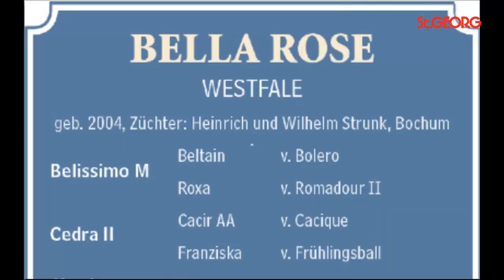Bella Rose Isabell Werth Training 2011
Isabell Werth und ihr 2013er Shooting Star Bella Rose v. Belissimo M, hier im Training 2011 als die Stute 7 Jahre alt war. Mit Interview zur Karrierplanung der Dressurreiterin, die in der Stute ein Pferd für Olympia 2016 hat. Trainingsansätze bis zum Grand Prix mit Traversalen, fliegenden Galoppwechseln und Passage-Ansätzen.
Isabell Werth training her then 7 year old mare Bella Rose by Belissimo M in 2011. In 2013 the pair caused a stir when finishing 75 % in the Grand Prix of Munich. Isabell talks about the future of the stunnung mare and shows first passage steps, flying changes and hald passes.